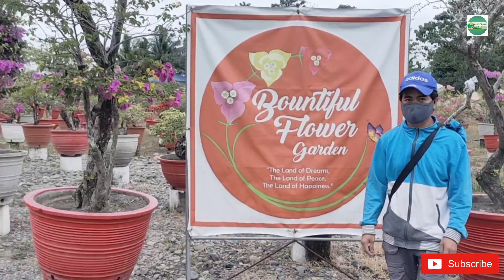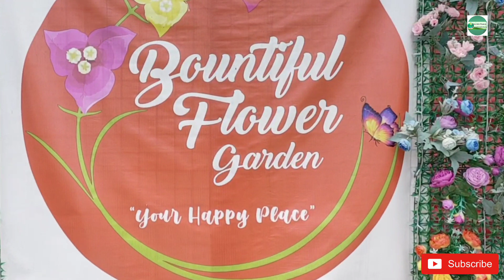Vlog8: Tinan natin saluob ng Bountiful flower garden, Alicia Isabela (2/2)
Bountiful flower garden
Alicia Isabela garden